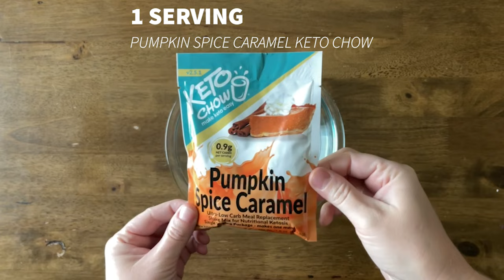Keto Pumpkin Truffles | Dessert | 5 Ingredients | No Bake | Low Carb | Sugar Free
These pumpkin truffles are keto-friendly and super easy to make. They taste so good your holiday guests will have no idea it’s keto!

Ingredients
1 serving Keto Chow Pumpkin Spice Caramel (or protein powder of choice)
1/2 cup Sugar-Free Sweetener
1 teaspoon Pumpkin Pie Spice
1 teaspoon Vanilla Extract
1/2 cup Pumpkin Puree

Chocolate Coating
1/3 cup Sugar-Free Chocolate Chips
1 tablespoon Coconut Oil

Instructions
In a large mixing bowl, add Keto Chow, Sugar-Free Sweetener, Pumpkin Pie Spice, Vanilla Extract, and Pumpkin Puree.
Mix well until all ingredients are thoroughly combined and the mixture has a dough-like consistency.
Using clean hands or a cookie scoop, take a portion of the pumpkin mixture and roll it into a ball, roughly the size of a walnut. Place the formed ball on a parchment or wax paper-lined tray. Repeat with the remaining mixture. Place the tray in the freezer for about 30 minutes to set up.
In a microwave-safe bowl, combine Sugar-Free Chocolate Chips and Coconut Oil.
Microwave in 30-second intervals, stirring after each interval, until the chocolate is fully melted and smooth. This usually takes about 30-60 seconds in total.
Dip each pumpkin ball into the melted chocolate mixture, ensuring it's fully coated. Use a fork to lift the truffle out, allowing any excess chocolate to drip off. Place the coated truffle back on the lined tray.
Once all truffles are coated, place the tray back in the freezer for at least 30 minutes, or until the chocolate coating has set.
Once set, transfer the truffles to an airtight container and store in the refrigerator. Serve chilled and enjoy!

Yield: Approximately 10-12 truffles

Note: These truffles are best enjoyed within a week. Ensure they're kept refrigerated to maintain their shape and consistency.